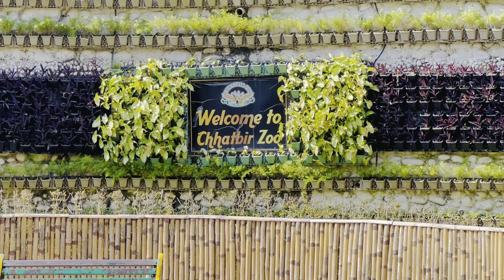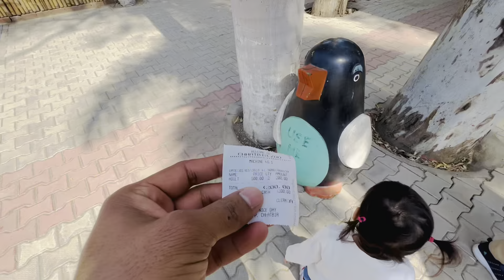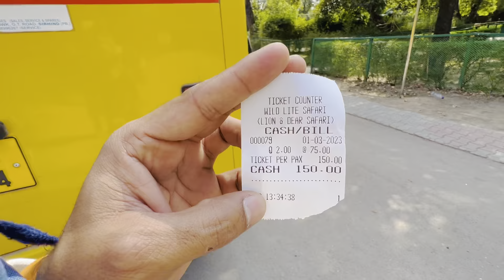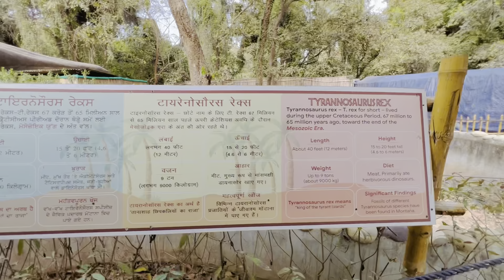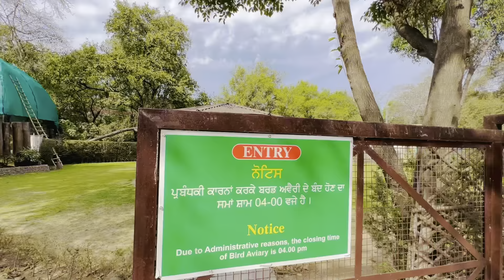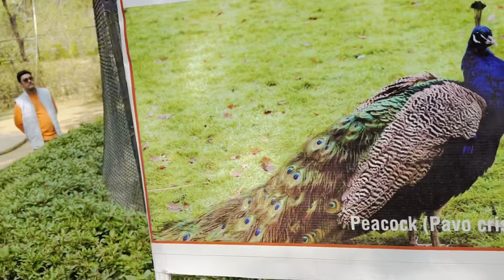Chhatbir Zoo Chandigarh || Fun with family || Nature walk